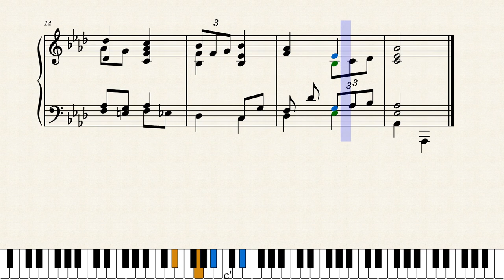Kabar Ma Kyay by Saya Tin (Arr. by W.L. Reed)